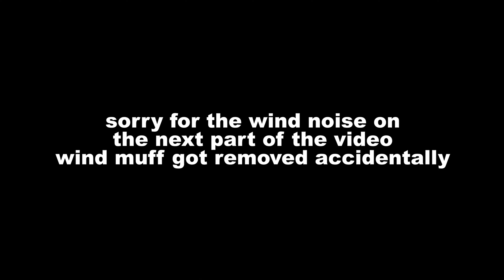breakfast ride at Marilaque with 450sr and Ninja owners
hallooo medyo marami pa kong di naeedit na videos! pasinsya na hahahah